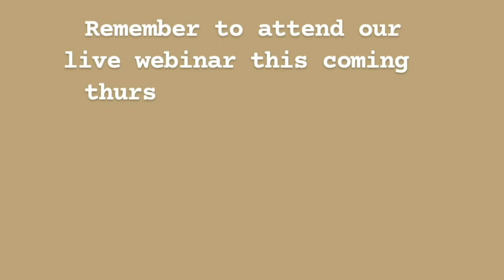Exercise-Induced Rhabdomyolysis (The Causes & Complications) by Dr Francisco (Nephrologist)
Rehab Paradigm featuring Dr Francisco, a specialist nephrologist from Francisco Kidney & Medical Centre - Singapore, sharing what rhabdomyolysis is, its causes and complications; focusing on exercise-induced rhabdomyolysis eg after spinning classes.

This is the first part. Watch the second part on 11 March 2021 at 7.30pm (Singapore's time) on Rehab Paradigm's YouTube, where experts physiotherapists will be sharing their expertise on this topic.

All with the aim of motivating safer practice of exercise and to prevent complications like these ones.

By Rehab Paradigm & Francisco Kidney & Medical Centre - Singapore, presented by Dr Francisco, MD (Mex), MRCP (UK), MSc (UK), PhD (UK) - Specialist nephrologist & transplant immunologist